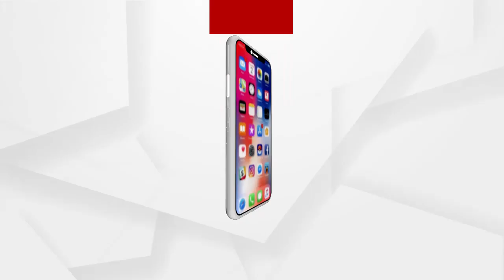ପିଲାଚୋର ସନ୍ଦେହରେ,ବ୍ୟକ୍ତିଙ୍କୁ ଖୁଣ୍ଟରେ ବାନ୍ଧି ମାଡ଼ ....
ପିଲା ଚୋର ସନ୍ଦେହରେ ଜଣେ ବ୍ୟକ୍ତି ଙ୍କୁ ବିଦ୍ୟୁତ ଖୁଣ୍ଟରେ ବାନ୍ଧି ମାଡ଼ ମାରିଲେ ଲୋକ .ଶେଷରେ ଉତ୍ୟକ୍ତ ଲୋକଙ୍କ କବଳରୁ ବ୍ୟକ୍ତି ଜଣଙ୍କୁ ଉଦ୍ଧାର କରିଲା ଭଦ୍ରକ ଟାଉନ ପୋଲିସ .